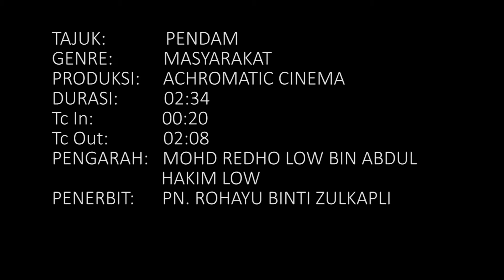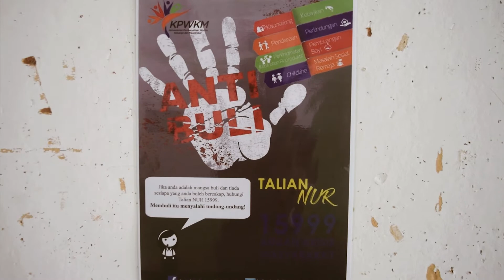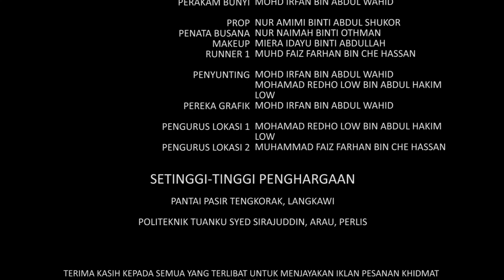Pendam PSA (Public Service Announcement)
achromatic cinema
psa pendam